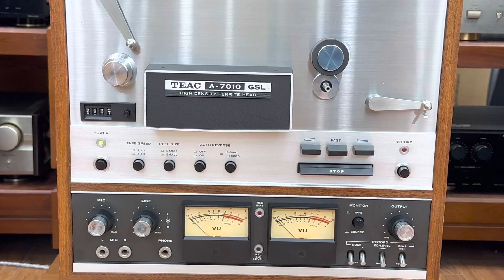Siêu Phẩm Teac A-7010GSL Đẹp Xuất Sắc , Máy Chạy Băng 10-2 Chiều ☎️